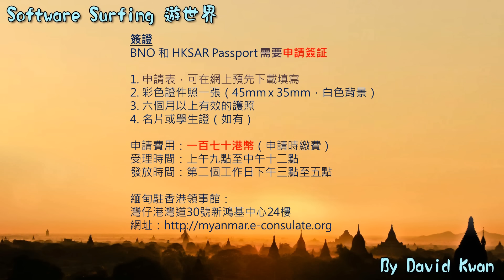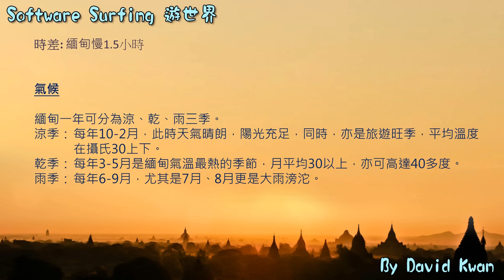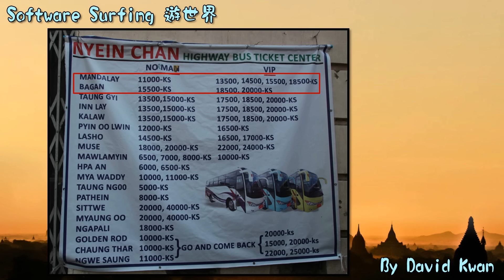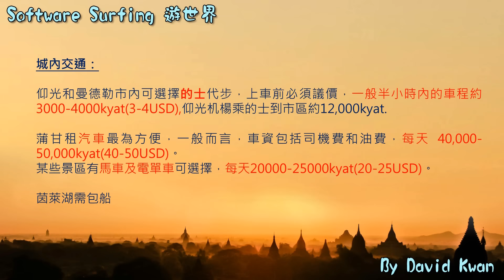悠遊走緬甸(Myanmar Travel 1) - 緬甸旅遊攻略篇 (Software Surfing 148)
悠遊走緬甸(Myanmar Travel 1) - 緬甸旅遊攻略篇

從今集起 Software Surfing 會加進一個全新的部份，認識我的朋友也知道我一向喜歡旅行，近日剛好為緬甸舉行了一個旅遊講座，因此再把資料錄成影片與網上的朋友分享一下我攝影以外的另一個興趣，今次的「悠遊走緬甸」共分兩集，第一集的攻略篇主要是分享緬甸的旅遊資料和要注意的事項，下一集會用照片分享我行程中走過的景點和感受，這個新的旅遊部份希望大家依然喜歡。